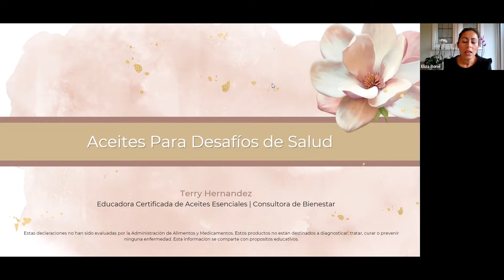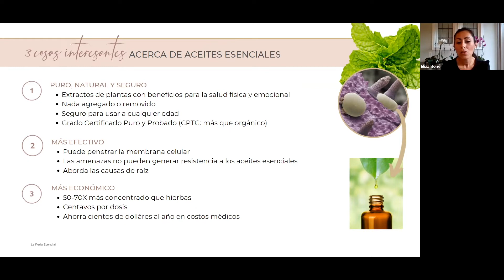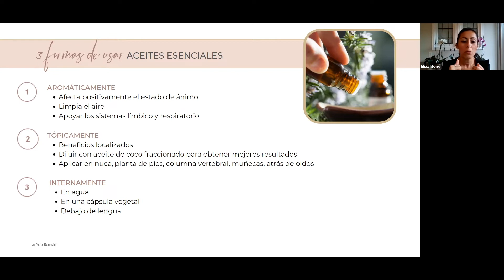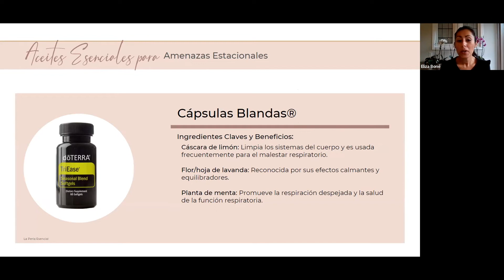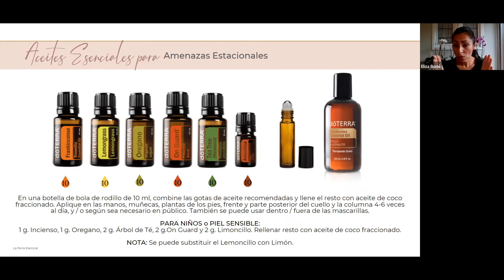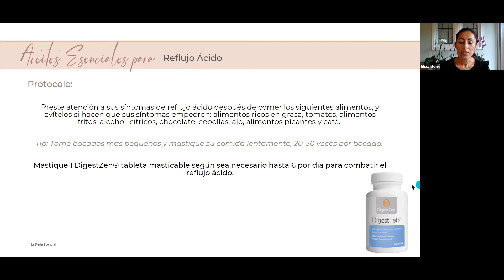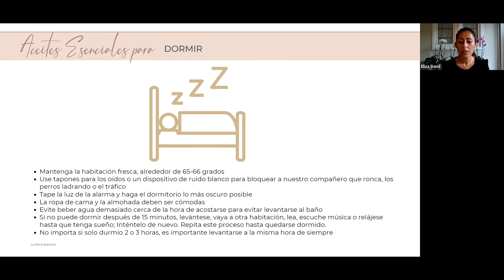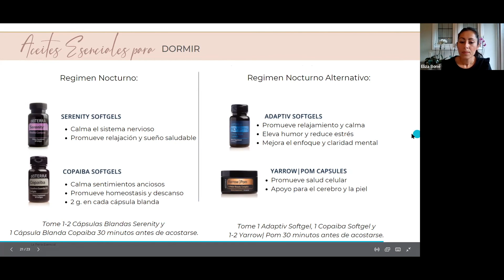Serie de Bienestar Aceites Para Desafíos de Salud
00:00 - Introducción
00:50 - Repaso básico de aceites esenciales
07:23 - Aceites Para Desafíos de Salud
09:20 - Reduce Amenazas Estacionales
13:03 - Apoya el Reflujo Ácido
16:38 - Desafíos con el Dormir

Clase de desafíos de salud con Terry Hernandez. Aprende cómo apoyar amenazas estacionales, reflujo ácido y problemas con el dormir naturalmente con recetas y protocolos de aceites esenciales.

Comienza con doTERRA hoy.

Aprenda sobre los usos y beneficios de aceites esenciales con esta clase de “Aceites Esenciales Simplificados”

Si ya es miembro nuestro equipo La Perla Esencial, asegúrese de unirse a nuestro grupo exclusivo de Facebook solo para miembros

Si no es miembro pero le gustaría aprender sobre aceites esenciales, únase a nuestro grupo público

¡Espero poder brindarle soluciones naturales para la salud!

Soy un educador certificado en aceites esenciales, consultora de bienestar y coach de salud integral. No soy un médico. Mis recomendaciones se basan en mi experiencia personal, la experiencia de otros, una amplia investigación y capacitación autorizada. Estas declaraciones no reemplazan el consejo médico. Los productos que menciono no están diseñados para diagnosticar, tratar, curar o prevenir ninguna enfermedad. Use el sentido común y consulte a su profesional médico si tiene alguna pregunta o inquietud.